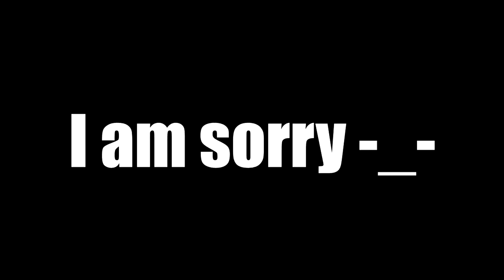SO GOOD! ( Overwatch Gameplay )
This is creative commons music. If you like the music, check out their music in the links above!